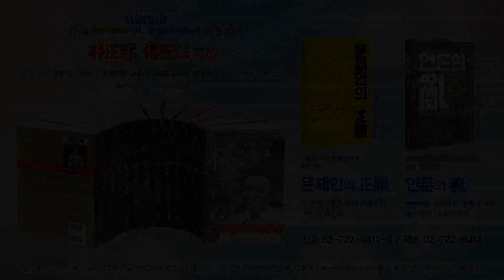덮을수록 심각해지는 북한산 석탄 반입 의혹!